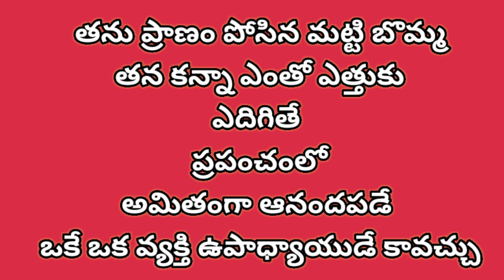ఉపాధ్యాయ దినోత్సవ శుభాకాంక్షలు Wish you all a happy teachers day TSMS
ఉపాధ్యాయ దినోత్సవ శుభాకాంక్షలు